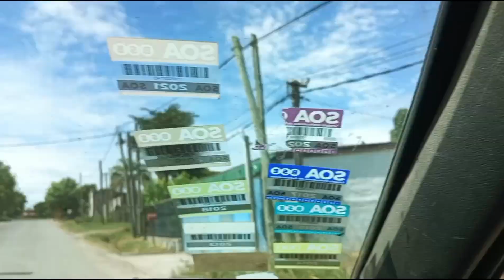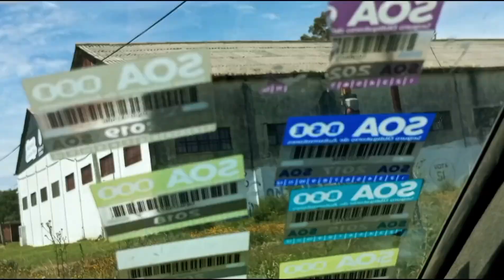Recorrido 🚗 por Empalme Olmos, se ve una Estación 🚉 de tren antigua. Canelones, Uruguay 🇺🇾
Recorrido 🚗 por Empalme Olmos, Canelones, Uruguay 🇺🇾. Se ve una antigua Estación 🚉 de tren llamada Victor Sudniers . Campos y Naturaleza 💚 Muchas gracias por acompañarnos 👍🤗🌹💚 Que tengan un maravilloso día 🎉 y un excelente fin de semana 😘 Saludos y bendiciones para todos ustedes 🙏❤️❤️❤️